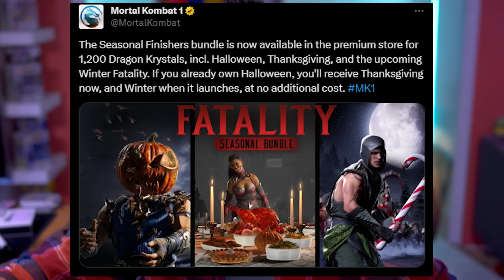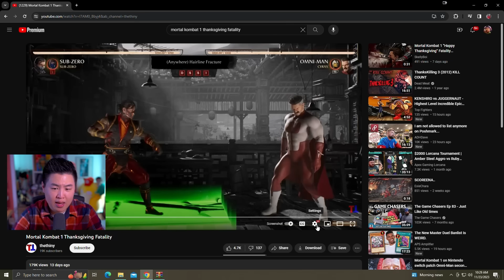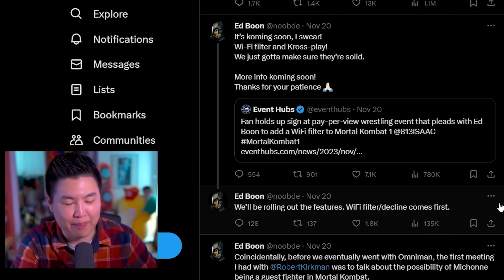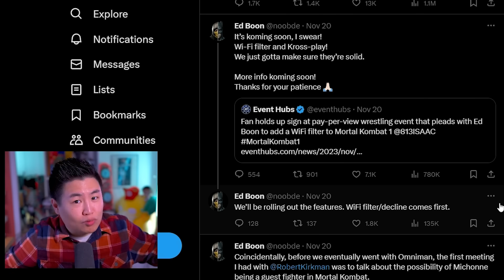*HOLIDAY FATALITY PRICES UPDATED!?* MORTAL KOMBAT 1 - NEW Thanksgiving Fatality [REACTION]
*HOLIDAY FATALITY PRICES UPDATED!?* MORTAL KOMBAT 1 - NEW Thanksgiving Fatality [REACTION] | unCAGEDgamez

In this video we react to the NEW Thanksgiving Fatality you can buy in the Mortal Kombat 1 Premium shop... Anyways I hope you guys enjoy the video.